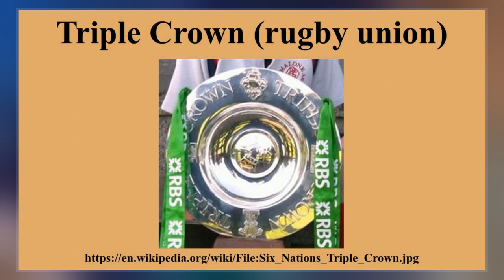Triple Crown (Rugby Union)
In rugby union, the Triple Crown is an honour contested annually by the "Home Nations" – i.e. England, Ireland, Scotland, and Wales who compete within the larger Six Nations Championship. If any one of these teams defeats all three other teams, they win the Triple Crown.